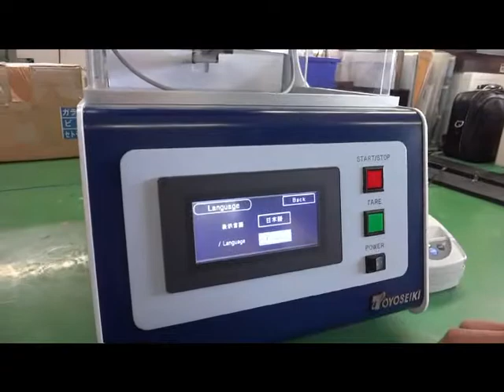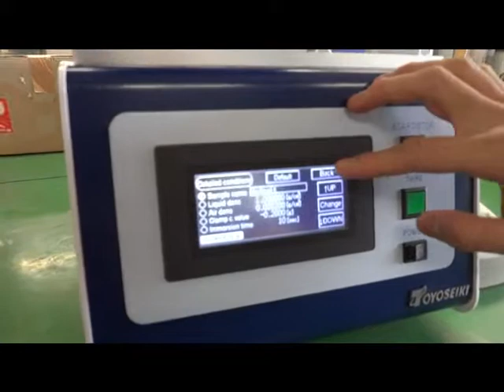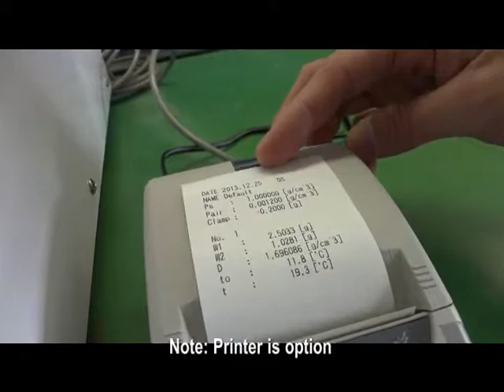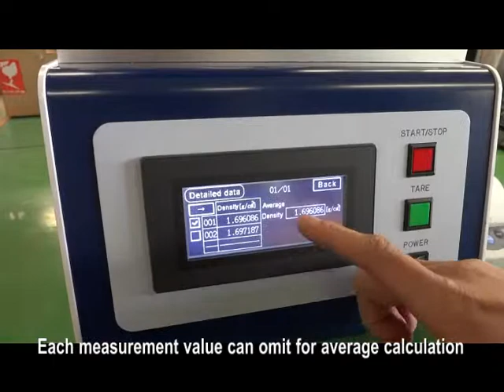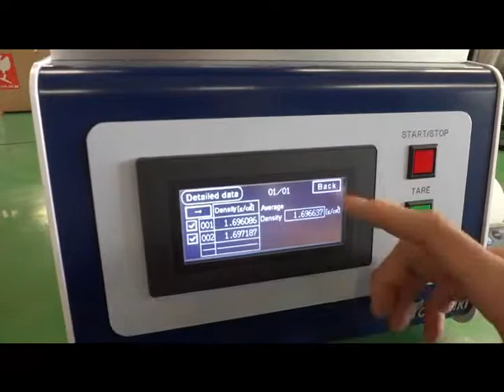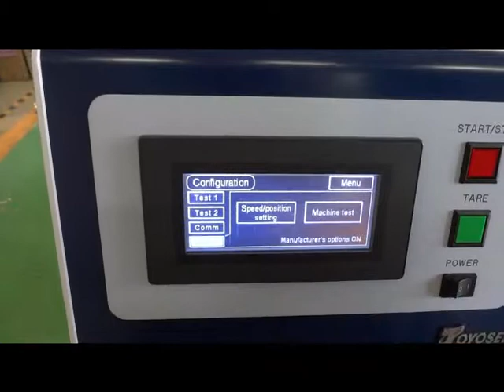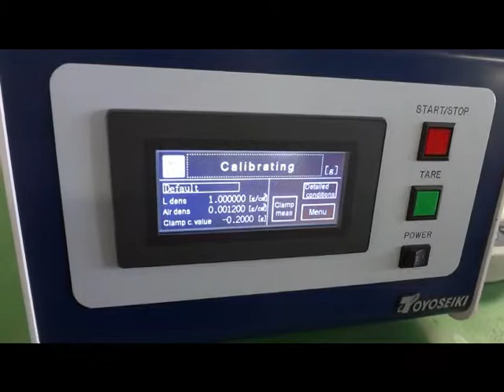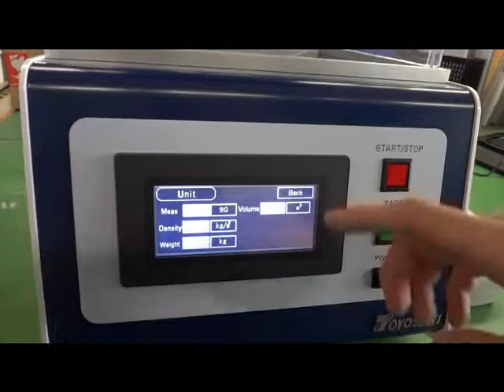Auto Densimeter DSG 1 working operation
Measures specific gravity of rubber, plastic and ceramic, etc.  Specific gravity can be directly read on the
indicator by simply chinning the sample.
By using the optional attachments, it can also be used to determine specific gravity of liquids and rate of
change of volume or rubber, etc.
FEATURES
1. Measures specific gravity of a wide range of substances from foaming substances to metals.
2. Only about 20 seconds required to measure one sample.
3. Very simple operation-only mounting/dismounting the sample and pushing the Start button.
4. Distilled water is used as the standard liquid, but other liquids can also be used depending on sample.
5. Plenty of optional attachments and wide filed of applications.